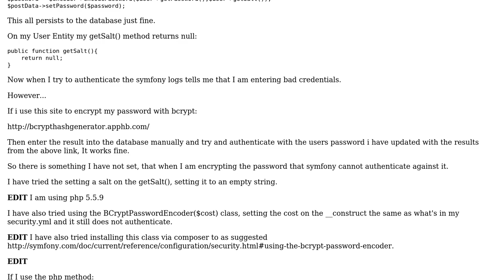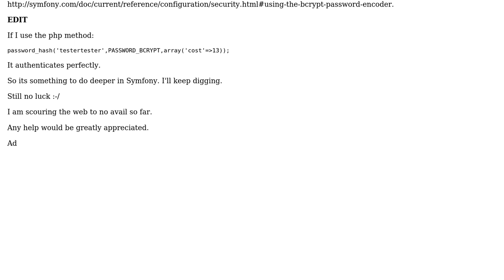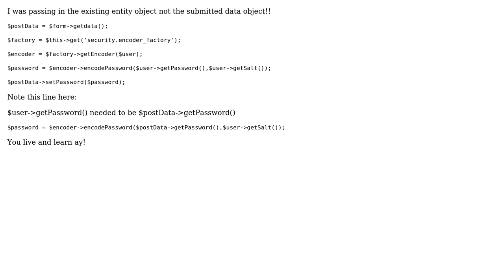Symfony 2 - not authenticating user using bcrypt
With thanks & praise to God, and with thanks to the many people who have made this project possible! You are responsible for your own actions.